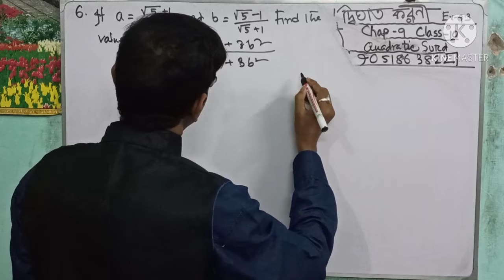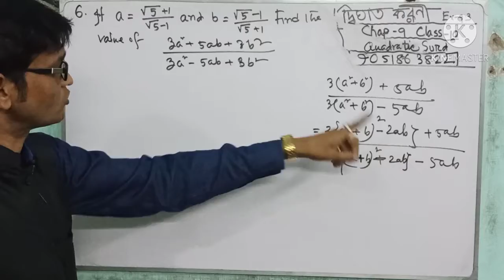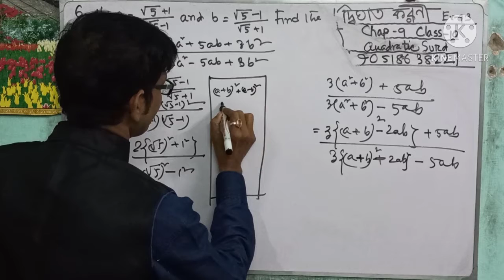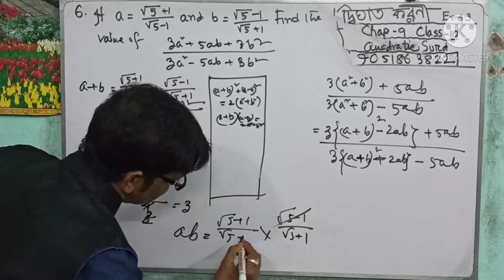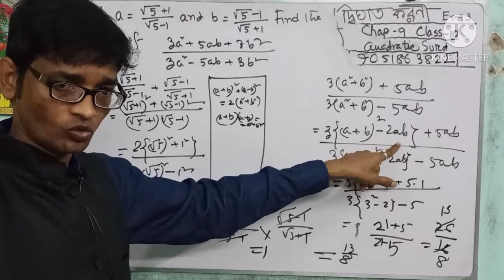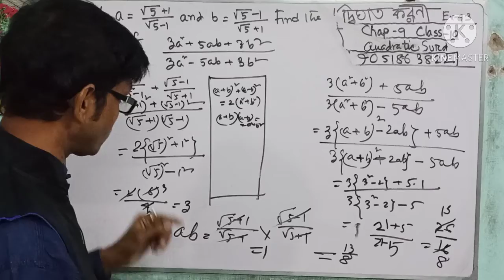QUADRATIC SURD SUM NO 6(iii) OF MADHYAMIK BOARD guiding by sir SUKANTA Mondal.